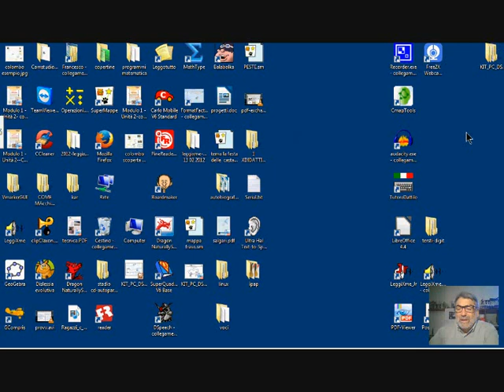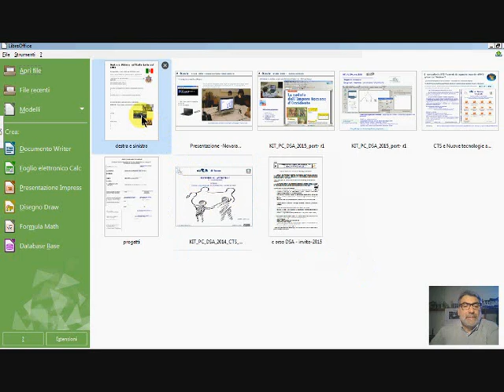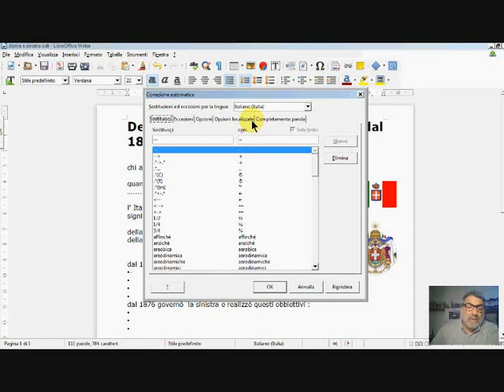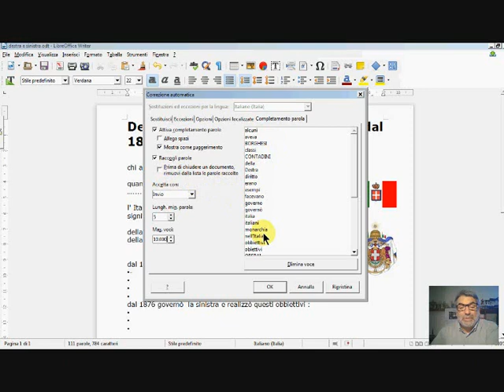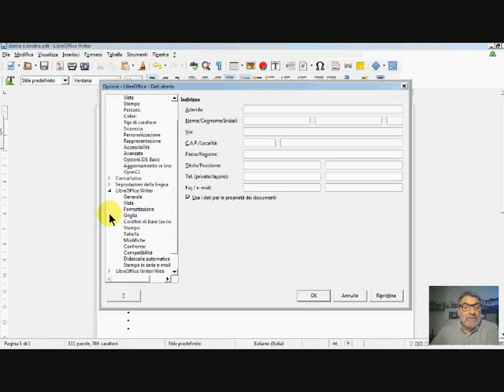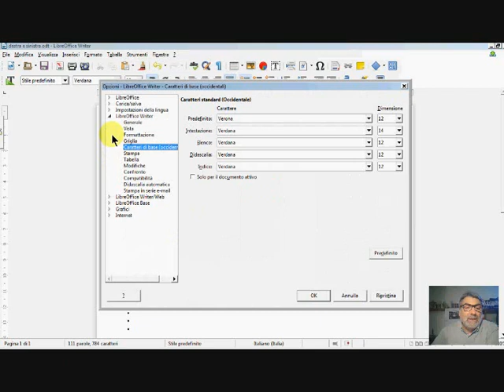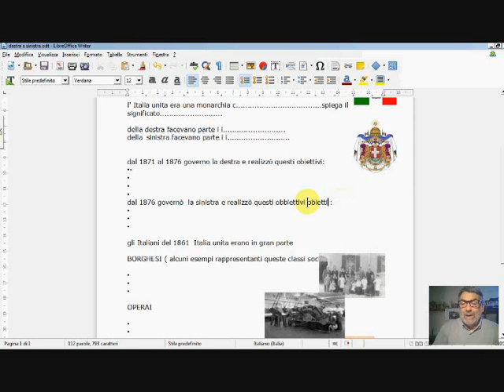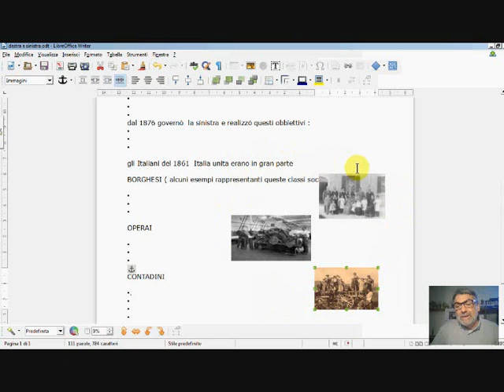videoguida libreoffice videoguida